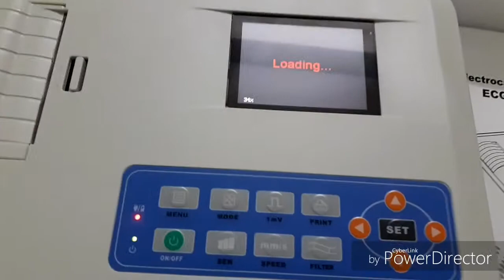Demo|| SS MediEquipment|| 3 Channel Ecg Machine|| ECG 300G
Contec Make 3 Channel ECG machine, Model: ECG 300G Marketed by SS MediEquipment